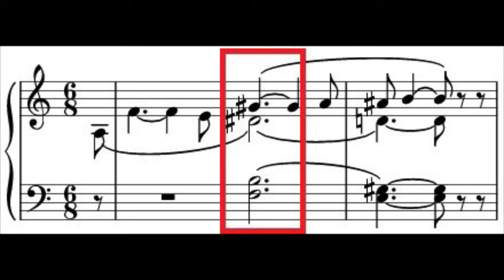Transitional Periods in Art and Music: Turner, Constable, Wagner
Inspired by the gradual transition between summer and fall, I was inspired to learn more about transitional periods in the history of art and music. I hope you enjoy!